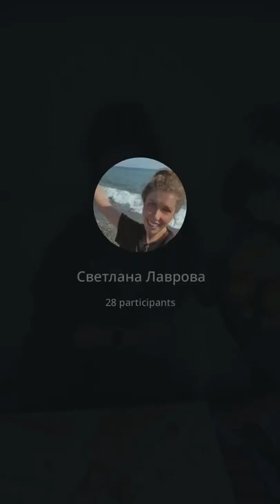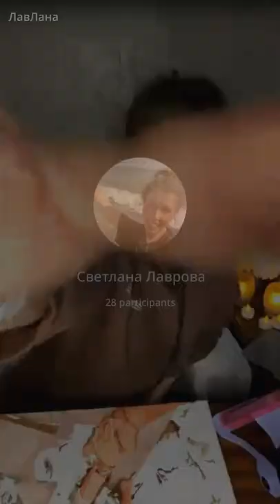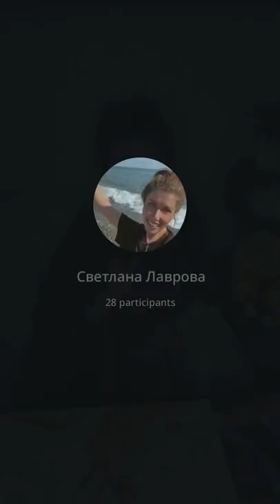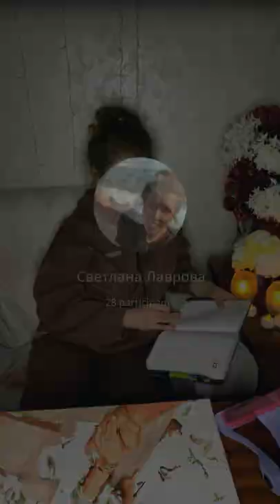ШКОЛА АВТОНОМИИ | Голод это боль часть 2